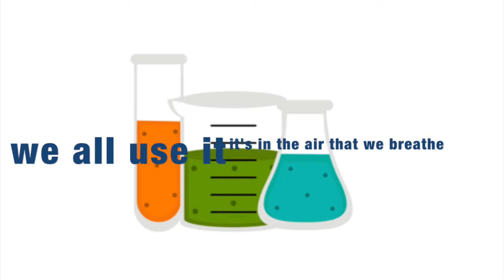Learning is for Me by Stephanie Leavell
Gimme that Science
Gimme that chemistry
We all use it, it's in the air that we breathe
There are billions of compounds that we can't even see
That's chemistry!

Learning is for me
The more I learn the more my eyes can see
Come on let's learn

Gimme that math
Gimme that geometry
Shapes and angles in everything that we see
Earth is a sphere, spins 360 degrees
That's geometry!

Never stop learning, never stop growing
Never stop playing, never stop creating

Gimme that knowledge
Gimme that history
When you understand the past you can decide who you'll be
Discover, invention, and your family tree
That's history!